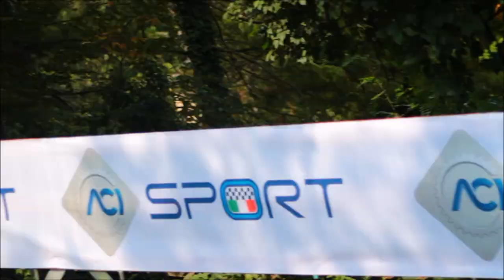Mazzanti Evantra Millecavalli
Evantra Millecavalli @Best of Italy Race 2018, unveiled & sound-on!